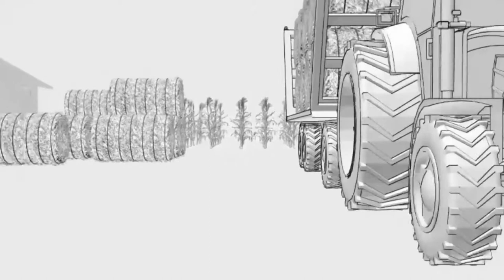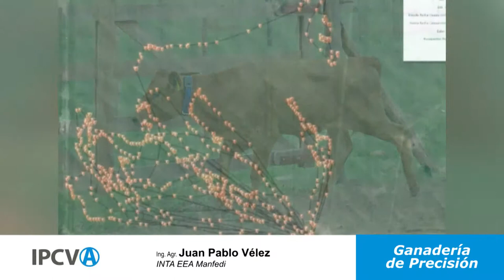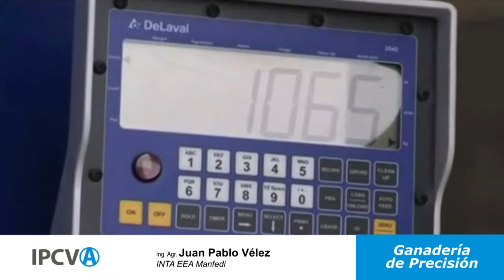Ganadería de Precisión